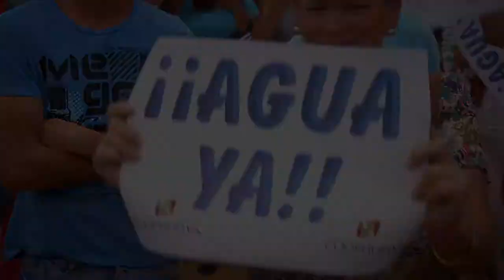Convocatoria de la manifestación Plataforma en Defesensa de los Regadíos 15 Ene 2015 by Videomax